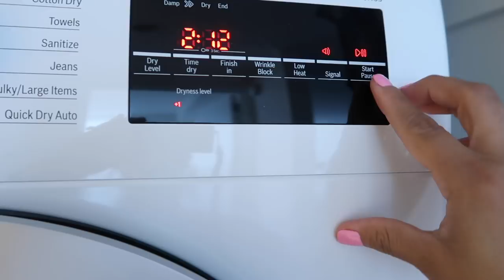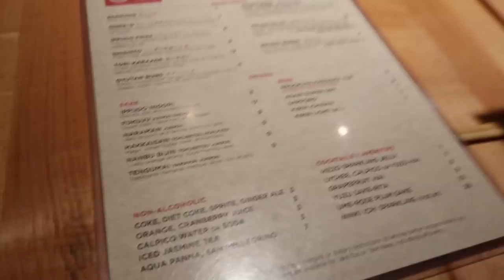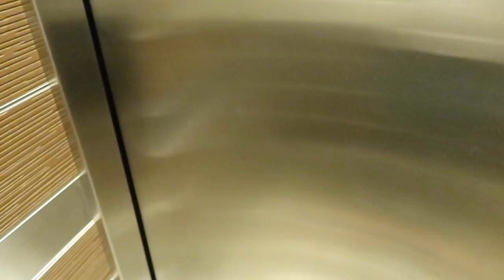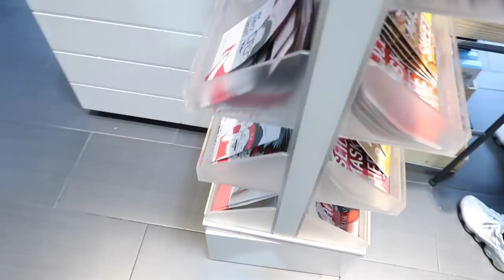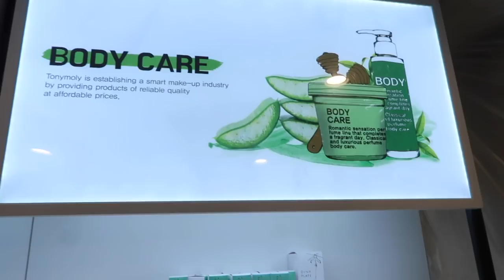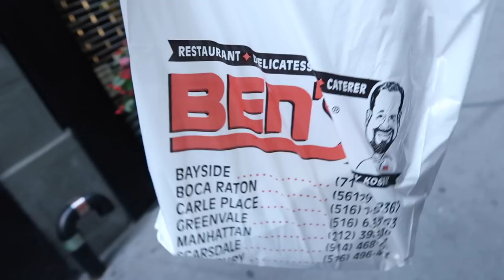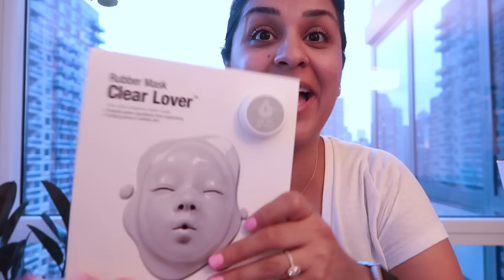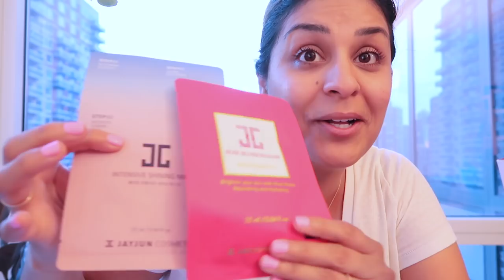Summer In New York City | Fly With Stella | VLOG 25, 2018